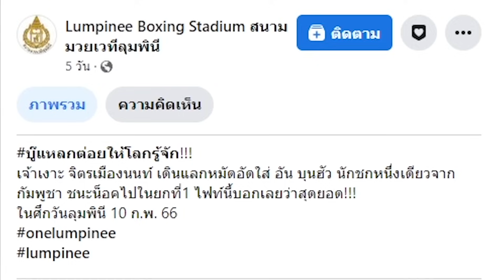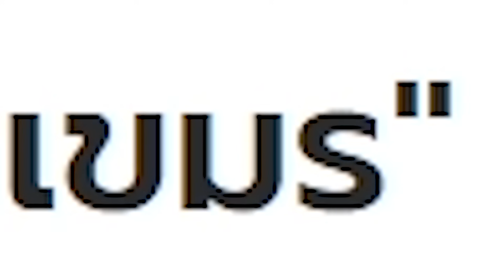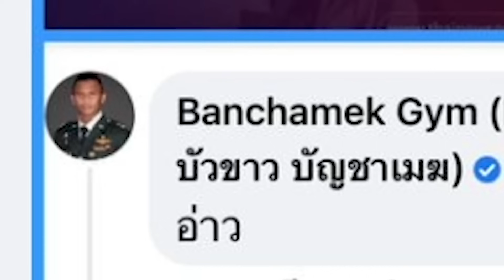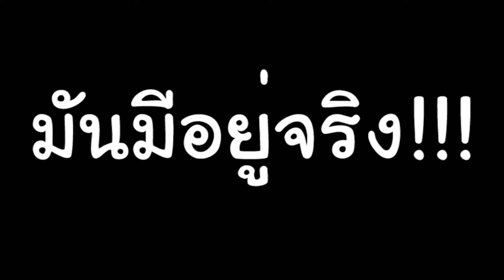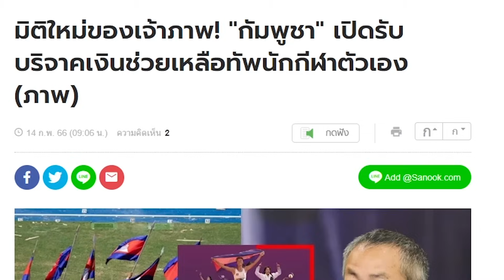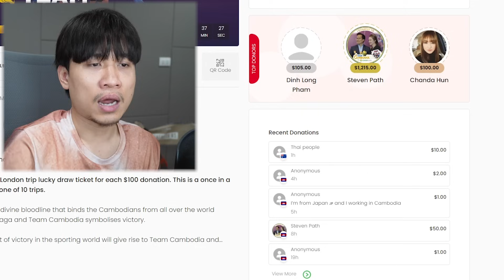ลีลาการไหว้ครูมวย"กุนขแมร์"ที่มวยไทยเห็น...ต้องยอมแพ้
(คำเตือนระวังหูฟังหรือลำโพงระเบิดด้วยจ้ะ)
กุนขแมร์ หมัดขแมร์หลบไป วอลเลย์ขแมร์กำลังจะเกิด!

รูปฮาๆ มีมขำๆ

ขอบคุณมากครับพรี๊ !!!

คลิปตลก ฮาๆ คลายเครียด